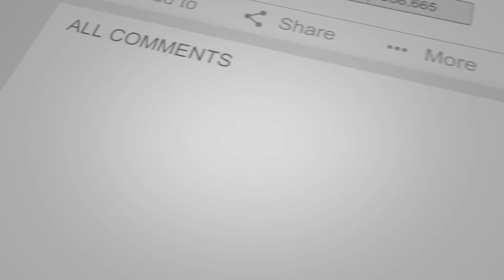Murderous Trance (2020) Trailer #1 | Serious Avocado - HD Movie Trailers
Murderous Trance (2020) Trailer #1

I'm kidding...I know I'm sexy and everybody loves me (Avocado) 🥑😍🤤.

US Release Date: February 9, 2021
Starring: Josh Lucas, Pilou Asbæk, Rade Serbedzija
Directed By: Arto Halonen
Synopsis: The most incredible series of hypnosis crimes in history send an investigator and a hypnotist into a world of psychological manipulation.